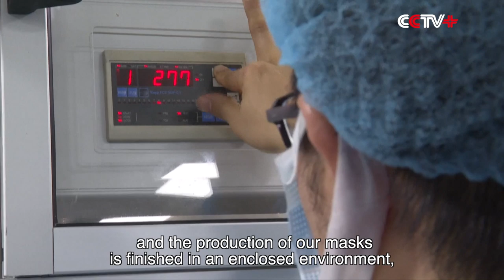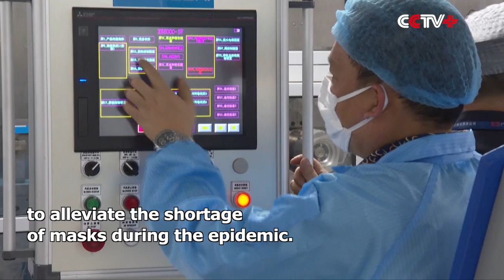Ultra-high-speed Mask Production Line Put into Use in south China City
Technological innovation has enabled a company in south China's Guangdong Province to produce 1,000 facial masks in one minute, contributing to China's ongoing fight against the COVID-19 epidemic.